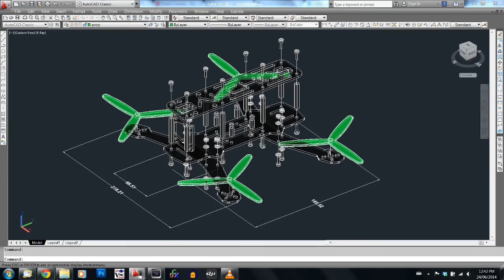Build it, fly it, crash it ! 250 quad